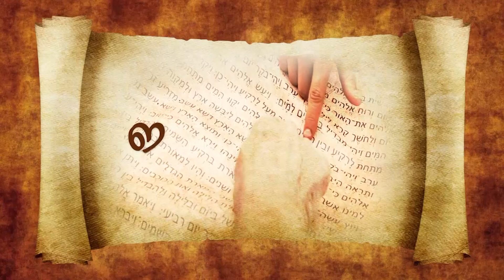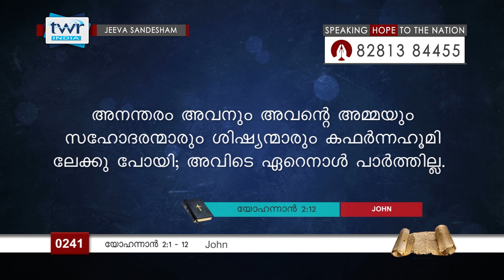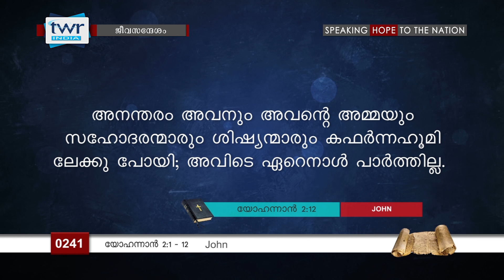TTB യോഹന്നാൻ 2:1 - 12 (0241) - John Malayalam Bible Study